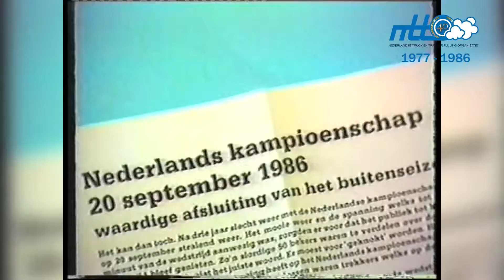40 jaar NTTO teaser